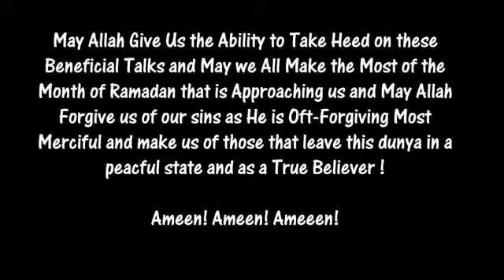‪THE SOUL OF A BELIEVER [FULL]-Muhammad Abdul Jabbar‬‏